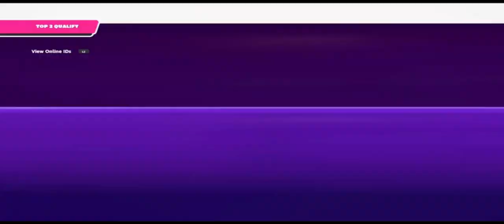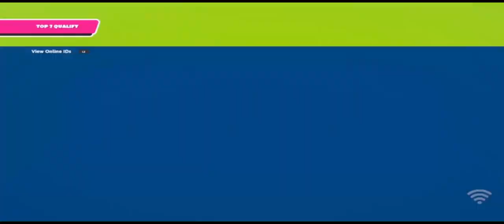Double Toasted's Sunday Service 2-18-24 (Full) - CPnFG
Video - @FallGuys
Audio - @DoubleToasted_ Sunday Service, originally aired on 2-18-204